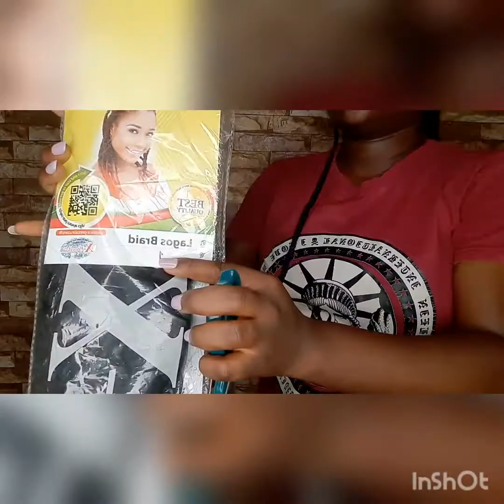DIY Bone straight wig using expression Braid Extension//Crotchet.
Today I'm going to show you how to make your own Bone straight without breaking the bank.

Musician: Silicon Estate